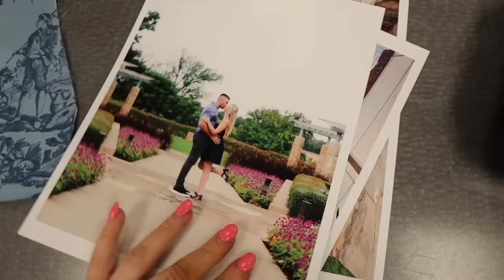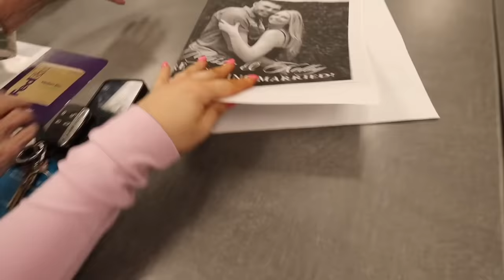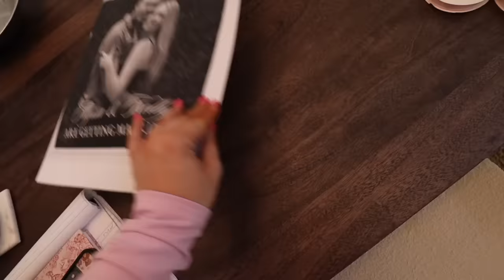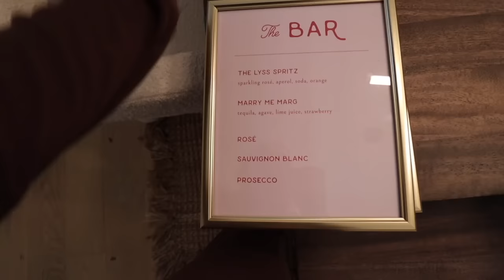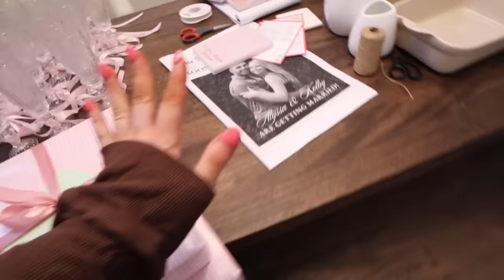HOST A BRIDAL SHOWER WITH ME | Decor, DIY Flower Bar, Custom Newspaper & Budget Tips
Amazon Bridal Shower Storefront
Etsy Template